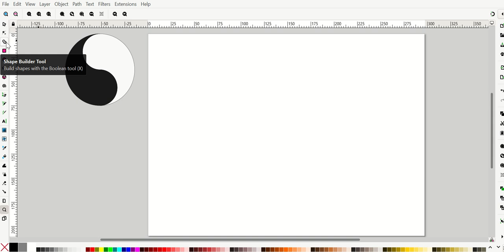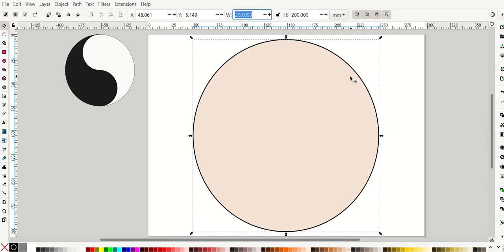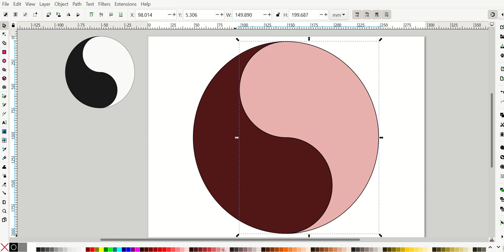การวาดภาพหยินหยางด้วย shape builder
การวาดภาพหยินหยางด้วย shape builder ของ Inkscape